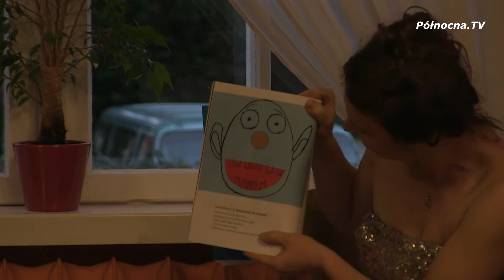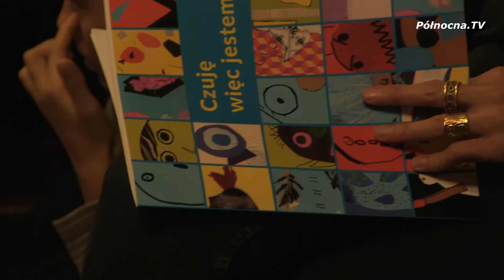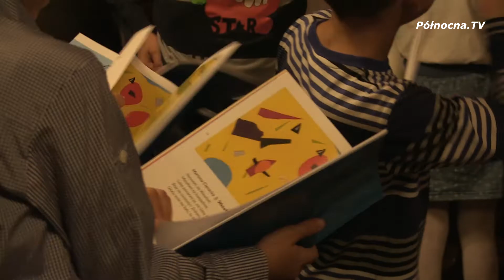Powiat Gdański - Finał Akcji Czuje więc Jestem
Pisać każdy może. Udowodniły to dzieci z Powiatu Gdańskiego. W Powiatowej i Miejskiej Bibliotece w Pruszczu Gdańskim odbył się finał akcji Czuję więc Jestem mającej na celu zrozumieć emocję oraz nauczyć się przelewać je na papier. Efektem prac młodych pisarzy było wydanie książki złożonej z tekstów oraz ilustracji uczestników projektu.

oraz
Powiat Gdański Inwestycje drogowe